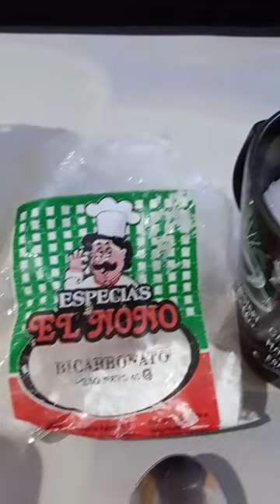Veneno casero para eliminar ratas y lauchas